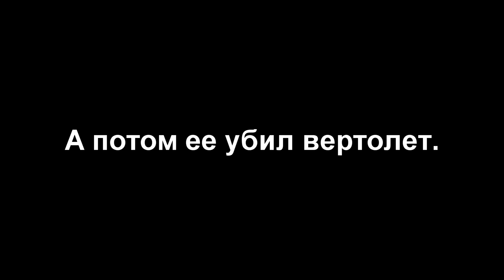[WOG] Очень странная дуэль 23.03.2019